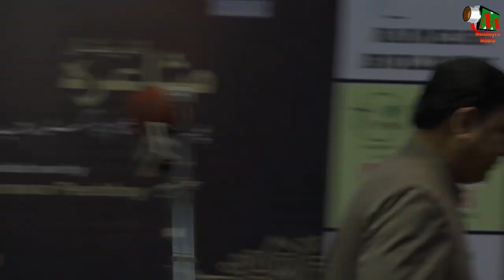ASLAM CHISHTI, INTERNATIONAL MUSHAIRA, PUNE, ORGANISED BY ACFC & ENA FOUNDATON ON 24TH DEC 2017.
ASLAM CHISHTI,
ACFC (Aslam Chishti Friends Circle) & ENA Foundation Presents International Mushaira.
On 24th December 2017.At Azam Campus, Pune.
Inauguration by - Dr. P. A. Inamdar
Presided Over by - Munawar Peerbhoy
Comparing - Waseem Rashid
Zuber R Shaikh (President - ENA Foundation)
Aslam Chishti (ACFC Founder).
Haseeb Faquih (Hon. Secretery ENA Foundation).